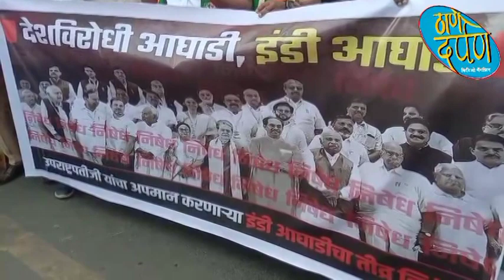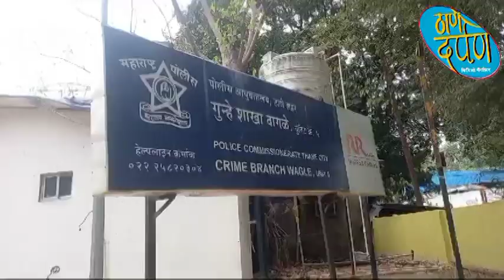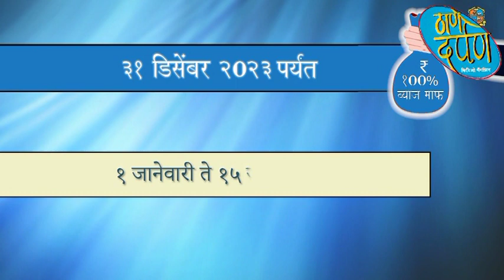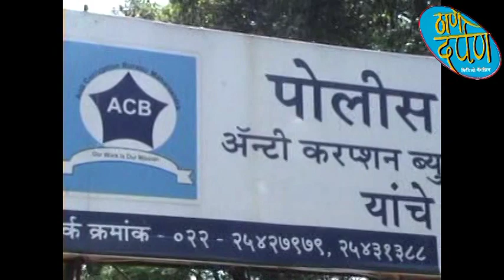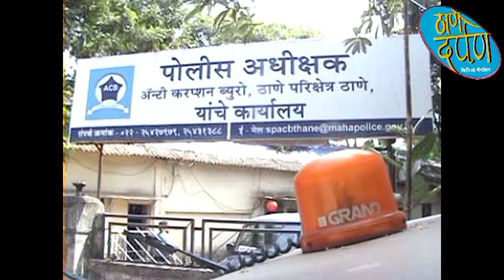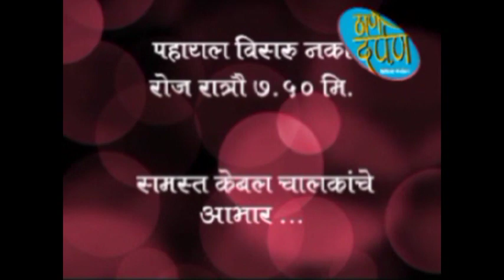21 12 2023 thane darpan tv news